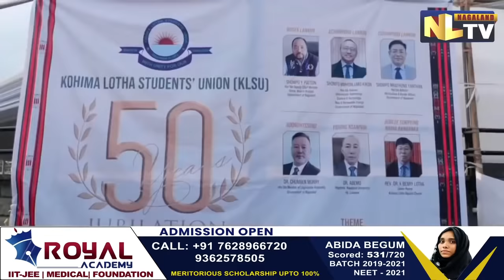KOHIMA LOTHA STUDENT'S UNION CELEBRATES ITS GOLDEN JUBILEE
The 50 years jubilee celebration of the Kohima Lotha Student's Union (KLSU) began today at Solidarity park, Kohima with Advisor IT, Science and Technology, New & Renewable energy, Mmhonlumo Kikon as the special guest under the theme ‘Charting Common Future’. Speaking at the introductory session, Mmhonlumo Kikon deliberating on the issues faced by the Lotha community said this is the time to review our thinking process and urged everyone to work together United with one voice for Lotha common issues